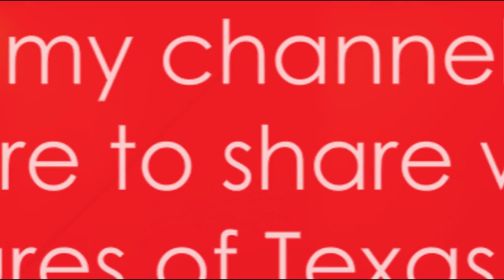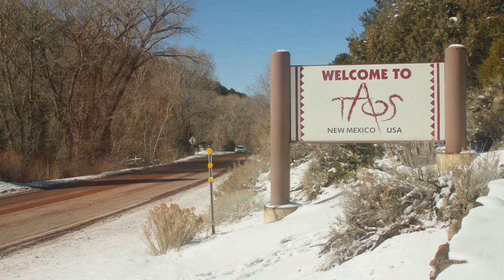Top 4 Best Places in Texas to Move your Family.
Title: Top 4 Best Places in Texas to Move your Family

Looking to relocate your family to a family-friendly city in Texas? Look no further! In this video, we've curated the top 5 family-friendly cities in Texas, giving you an inside look at their unique advantages and incredible lifestyle perks. From charming neighborhoods to top-notch schools, we'll explore why these cities are perfect for families.

OUTLINE:
00:00:00 Introduction to Texas
00:00:36 Welcome to the Channel
00:01:08 The Woodlands, TX
00:02:13 Arapaho, Richardson, TX
00:03:18 Southlake, TX
00:04:29 Coppell, TX
00:05:32 Conclusion